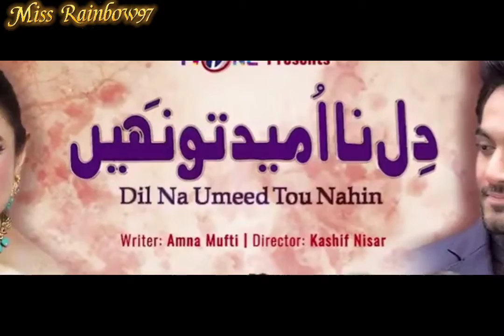Khuda Aur Mohabbat | shariyat aur naqab ka mazak | Season 3